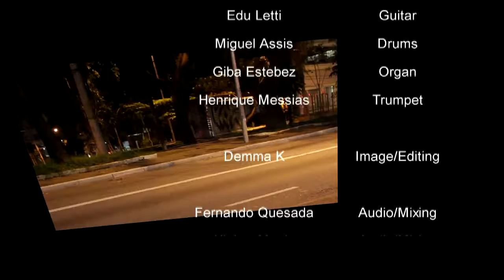For Us - EMG Project - Live SP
EMG Project, Edu Letti's third album, with Miguel Assis on drums, Giba Estebes on organ and Henrique Messias on trumpet. The project was recorded live in the auditorium of EM & T Music Hall in October 2017. The audio and mixer collection was conducted by Fernando Quesada, coordinator of IA & T - Institute of audio and technology in SP and students Kleber Muniz, Amanda Lopomo and Willin Lapella. The image collection and editing was done by Demma K. The project also has the support of Stone Guitars, Explend Amplifiers, Malagoli and EFR Eletronics.